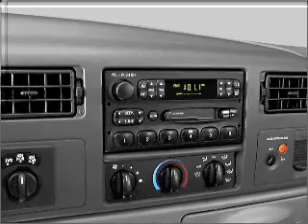2003 Ford F-250 - Tomball TX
Year: 2003
Make: Ford
Model: F-250
Trim: Super Duty
Engine: 5.4 liter 8 cylinder 16 valve
Transmission: Automatic
Color: Arizona Beige Metallic
Mileage: 256654
Address:
22702 Hwy 249
Tom